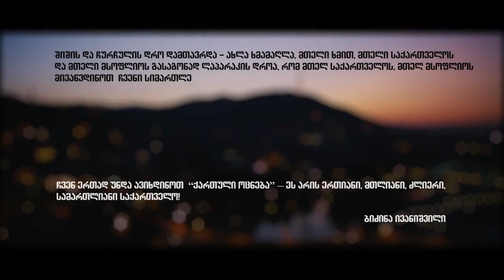Qartuli ocneba- Bera Ivanishvili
"ერთად დადგომა რომ შევძლოთ, ყველა იმედი არ არის წასული, მთელი ცხოვრებაა ვოცნებობთ, ეს ოცნებაა ქართული , - ამ სიტყვებით იწყება ბიზნესმენ ბიძინა ივანიშვილის ვაჟის, ბერა ივანიშვილის ახალი კლიპი "ქართული ოცნება".
კლიპის დასასრულს  ეკრანზე ჩნდება სიტყვები - კლიპის ფინალი საქართველოს მოსახლეობის ხელშია. რამდენიმე წამში კი მას მოსდევს ბერას მამის, ბიზნესმენ ბიძინა ივანიშვილის სიტყვები: "შიშის და ჩურჩულის დრო დამთავრდა, ახლა ხმამაღლა, მთელი ხმით, მთელი საქართველოს და მთელი მსოფლიოს გასაგონად ლაპარაკის დროა, მთელს მსოფლიოს მივაწვდინოთ ჩვენი სიმართლე. ჩვენ ერთად უნდა ავიხდინოთ ქართული ოცნება. ეს არის ერთიანი, მთლიანი, ძლიერი, სამართლიანი საქართველო".